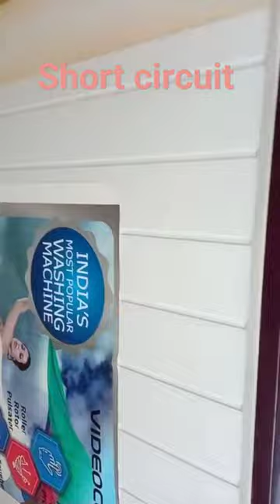washing machine short circuit body melt 🔨🔧🪛🔦